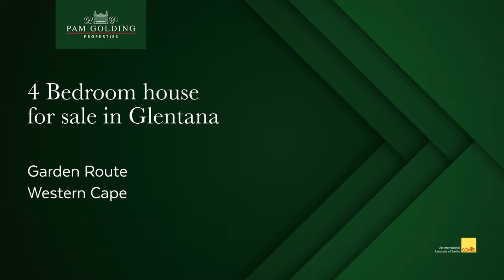4 bedroom house for sale in Glentana | Pam Golding Properties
Exclusive beachfront property.
Wake up to the sound of the waves in this exceptional beach house where enjoyment and entertainment is key.

This home is the entertainers dream, with modern finishes to suit. The ocean view forms part of almost every room and sets the mood for many relaxed, sun filled days.

This home boasts a sauna and Jacuzzi and a large entertainment room. 3 Garages ensures parking space for visiting relatives or a large family.

The property is situated in the up market area of Glentana, where beachfront properties are rarely available. This sought after area offers a tranquil environment only a short drive away from George Airport and all amenities.

The Garden Route is known for it's magnificent beaches and mild climate, not to mention the extraordinary vegetation that is right on your doorstep.